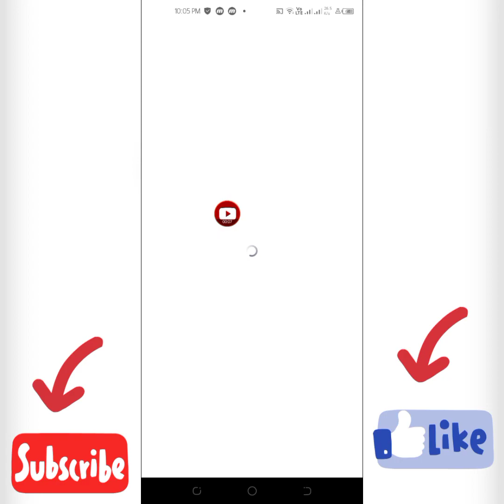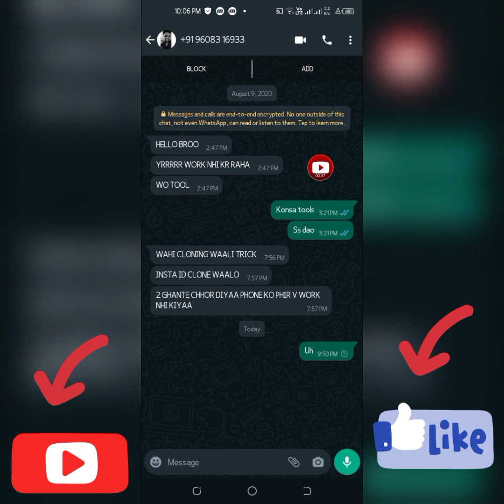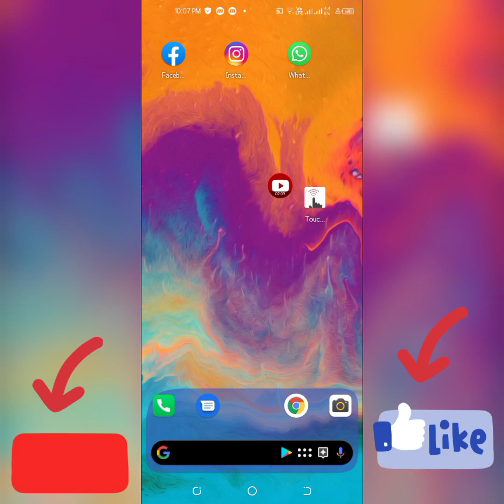Facebook Server Down Problem solve || Facebook Messenger instragram Problem solution Bangladesh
Facebook WhatsApp & Instagram Down Today 2021 Not Working

Facebook WhatsApp & Instagram Down Today 2021 Not WorkingFacebook Server Down Problem solve || Facebook Messenger instragram Problem solution BangladeshFacebook WhatsApp & Instagram Down Today 2021 Not WorkingFacebook Server Down Problem solve || Facebook Messenger instragram Problem solution Bangladesh